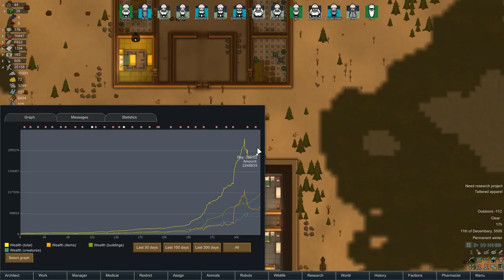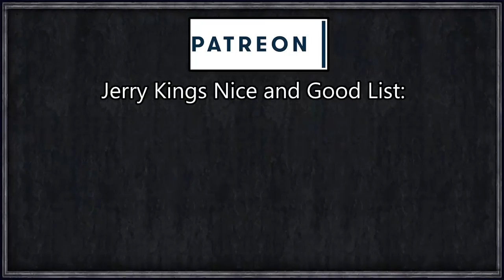Rimworld: GeneCorp #39 - UNLIMITED POWER